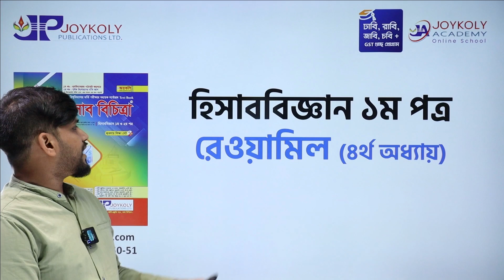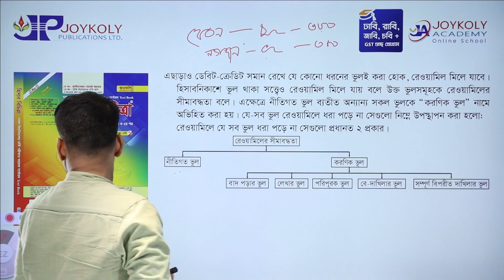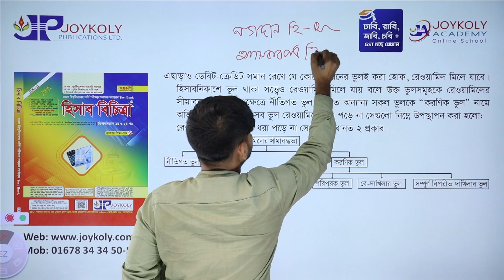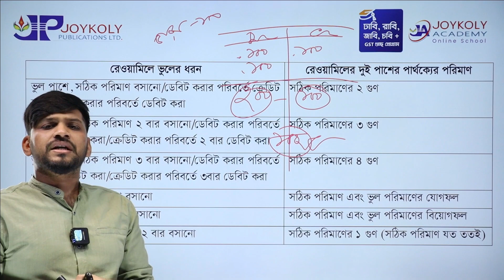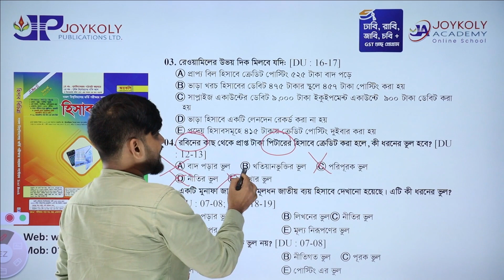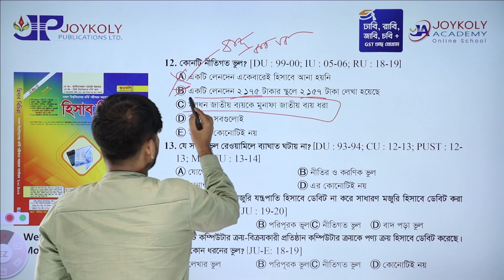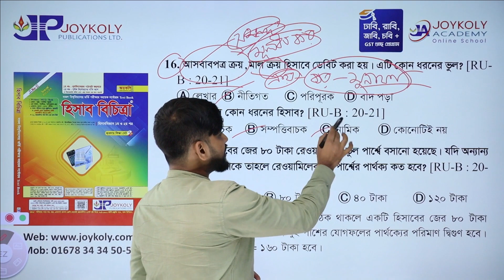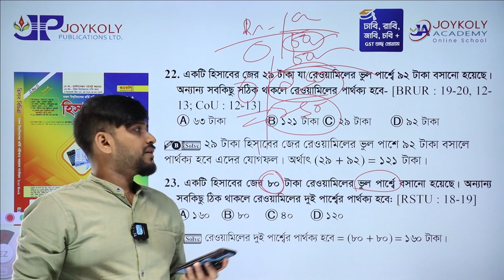ক্লাস নং-৮৭ | হিসাববিজ্ঞান ১ম পত্র-রেওয়ামিল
রেওয়ামিলের গুরুত্বপূর্ণ টপিক হলো ‘রেওয়ামিলের সীমাবদ্ধতাসমূহ’। এই সীমাবদ্ধতার নানান ভুল ত্রুটি নিয়ে শিক্ষকরা কলাকৌশলে বিশ্ববিদ্যালয় ভর্তি পরীক্ষায় প্রশ্ন করে থাকে। সহজ মনে হলেও তোমাকে অধ্যায়টি গুরুত্ব দিয়ে খুটিনাটিসহ পড়তে হবে।

হিসাববিজ্ঞানের ৪র্থ অধ্যায়টির আদ্যোপান্ত নিয়ে ক্লাসে আছেন ক্লিনটন বিশ্বাস ভাইয়া। সঙ্গে থেকো।